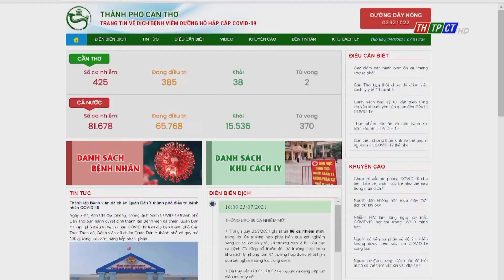Cần Thơ city COVID-19 map announced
In order to timely update COVID-19 situation in the city, the Information and Communication department in combination with VNPT, the city’s Health department have built up the app of Cần Thơ city COVID-19 epidemiological map (or COVID-19 map for short).